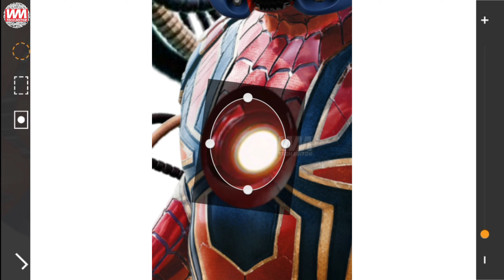Spider Man + Cyberpunk | Fusion Art | Marvel Superheroes Fan Art